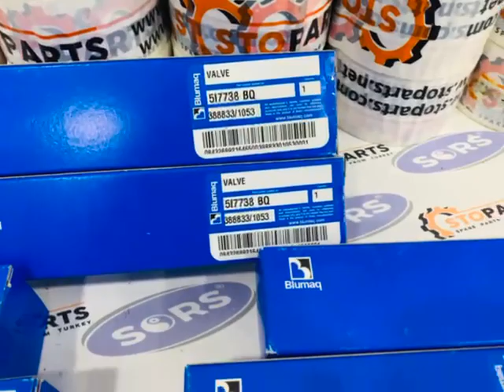CATERPILLAR 5I7738, 5I-7738 VALVE